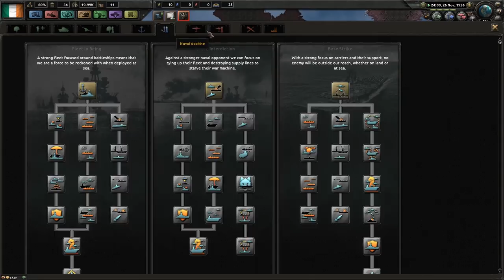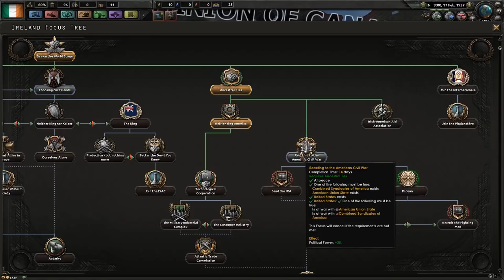Co-Op HOI4 Kaiserreich: Irish-American Coalition #1 - Ancestral Ties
Welcome to another new campaign on the channel! Through our ancestral ties and mutual scorn for all things British, we will craft an alliance that will shape the world forever as our soldiers fight side-by-side and forge ahead together!